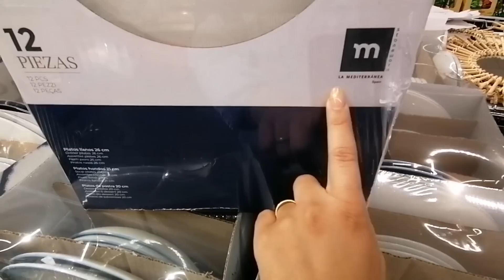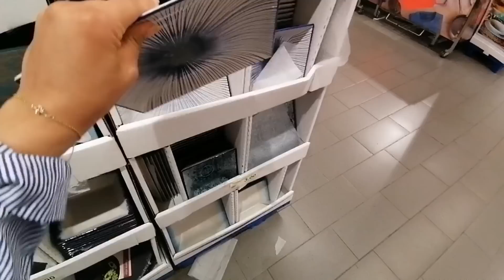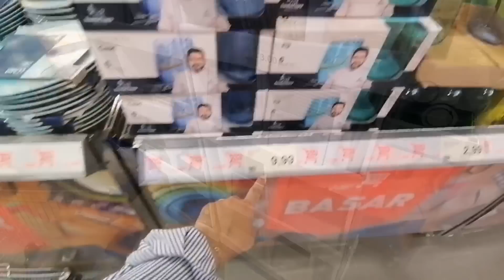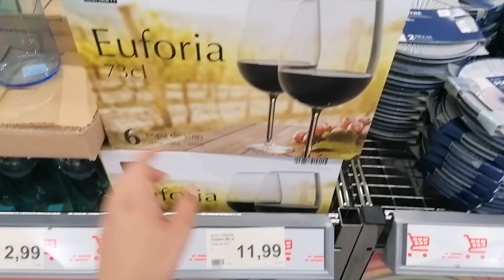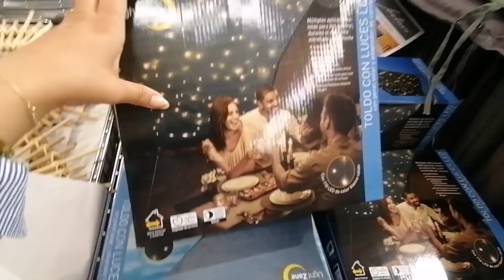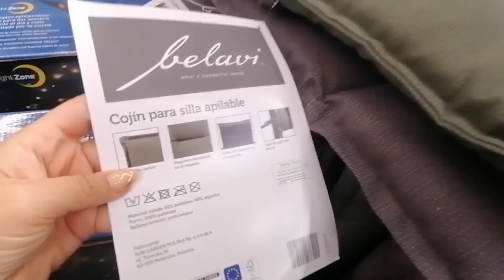ALDI BAZAR 🛒❤️ DECORACIÓN, HOGAR, VAJILLAS (LAS TENGO PROBADAS), JARDÍN..